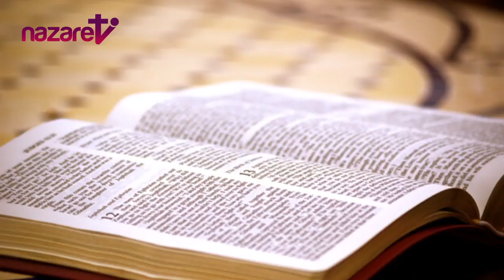Homilía del Domingo 15 de marzo de 2020 (de nazaret.tv)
Nazaret TV te ofrece la homilía de hoy,  Domingo 15 de marzo de 2020 - Desde la parroquia de Santa Teresita en Barcelona. Predica el sacerdote: Rvdo. Carlos Barroso, pbro.  Día litúrgico: Domingo III de Cuaresma.
El evangelio de hoy corresponde a Jn 4, 5-42